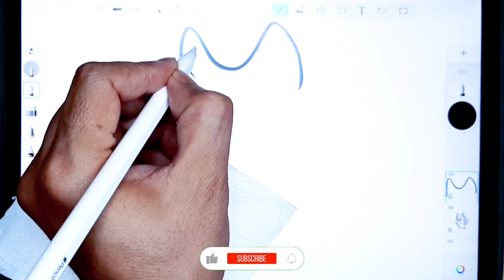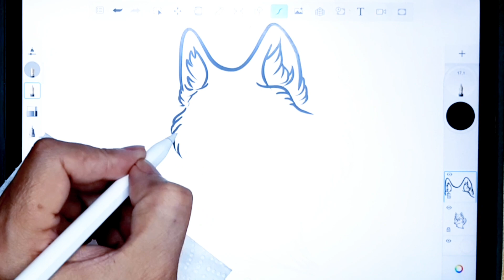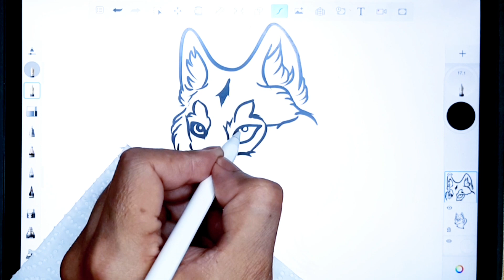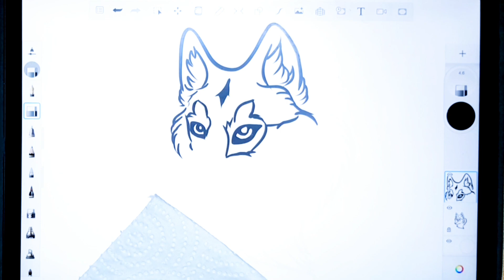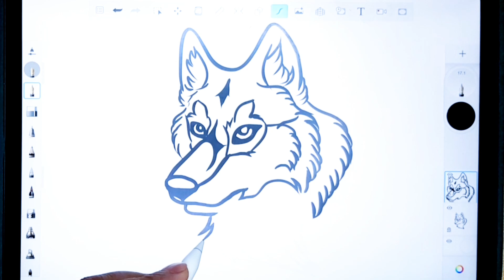Dessin facile | comment dessiner un loup facilement | Dessin kawaii | Dessins facile a faire